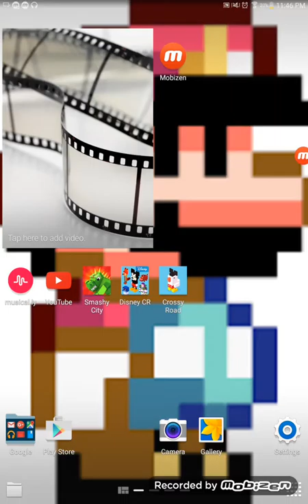A normal life of a dog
A funny story will not be told